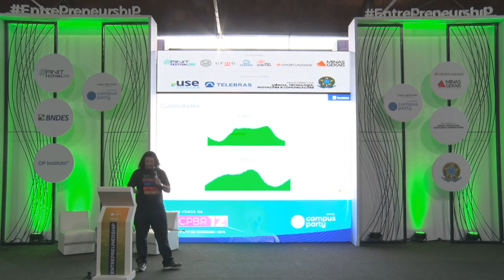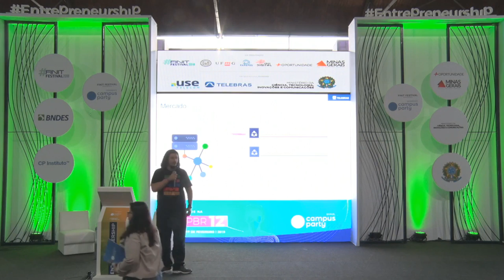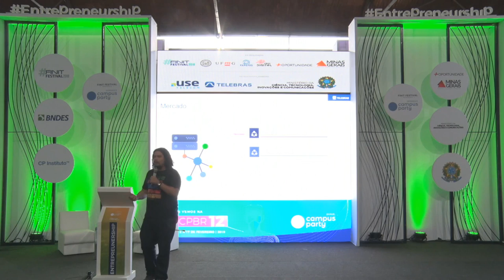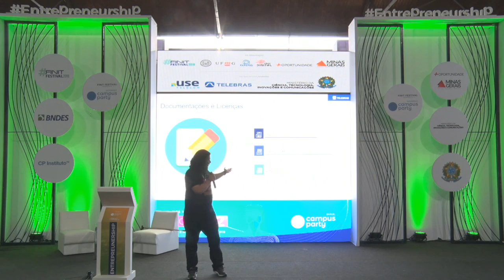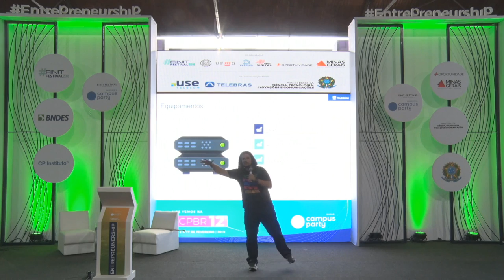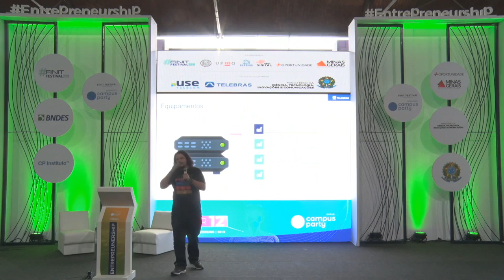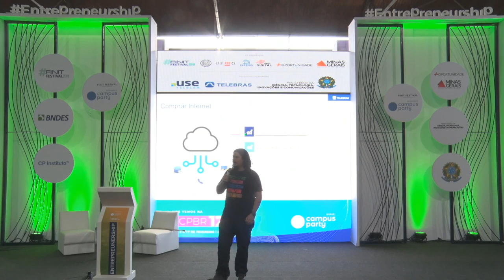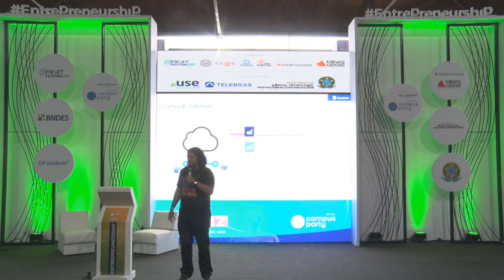CPMG3 - Sua internet não te atende? Abra seu próprio provedor.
Palco: Entrepreunership & Startups
Data: 09/11/2018
Horário: 12h00 às 13h00
Título: Sua internet não te atende? Abra seu próprio provedor.
Descrição:
Qual o panorama da Internet no Brasil atualmente. Quais são os requisitos e os desafios de se começar um provedor de internet no Brasil. Como começar, abrir um CNPJ, registro na Anatel, equipamentos e demais informações.

Palestrante: Vitor Costa
É técnico em gestão de telecomunicações na Telebras desde 2013. Estudou Sistemas de Telecomunicações na UNICAMP e atualmente cursa Computação na UnB em Brasília- DF. Fanático por comutação e jogos, entusiasta do tema ""tecnologia"", desenvolvedor Arduino, está construindo um telescópio e é campuseiro de carteirinha."